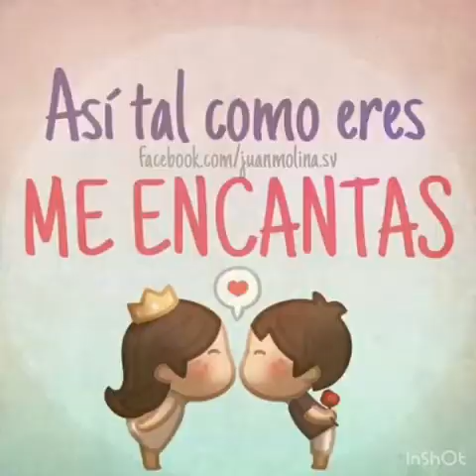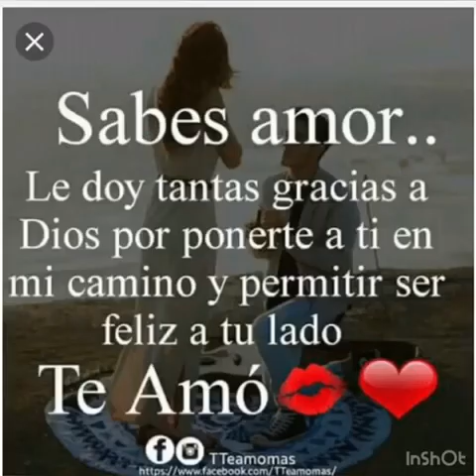Feliz Cumple Amor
amor feliz cumple, gracias por compartir tantos bellos momentos a mi lado. Dios te bendiga y te colme de bendiciones